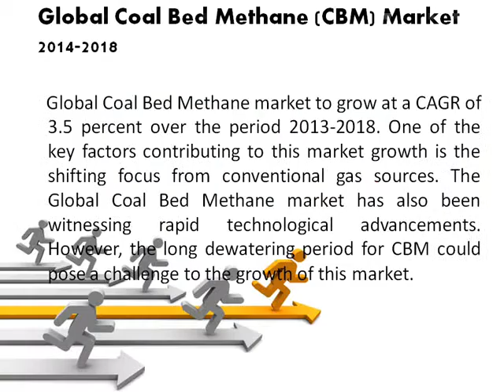Global Coal Bed Methane (CBM) Market 2014-2018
Global Coal Bed Methane market to grow at a CAGR of 3.5 percent over the period 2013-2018. One of the key factors contributing to this market growth is the shifting focus from conventional gas sources. The Global Coal Bed Methane market has also been witnessing rapid technological advancements. However, the long dewatering period for CBM could pose a challenge to the growth of this market.

Global Coal Bed Methane market 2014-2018, has been prepared based on an in-depth market analysis with inputs from industry experts. The report covers the Americas, and the EMEA and APAC regions; it also covers the Global Coal Bed Methane market landscape and its growth prospects in the coming years. The report also includes a discussion of the key vendors operating in this market.